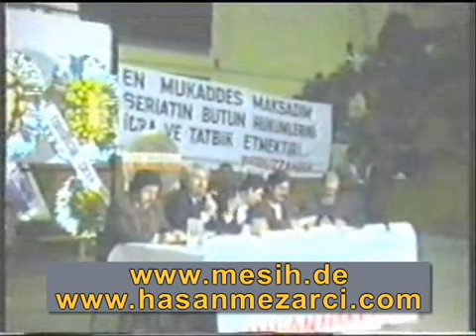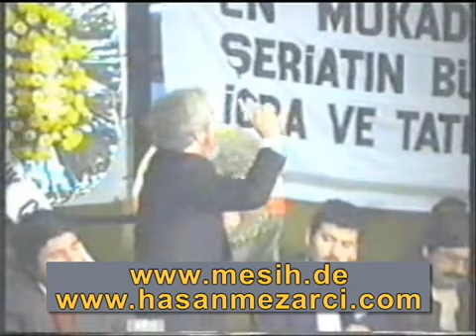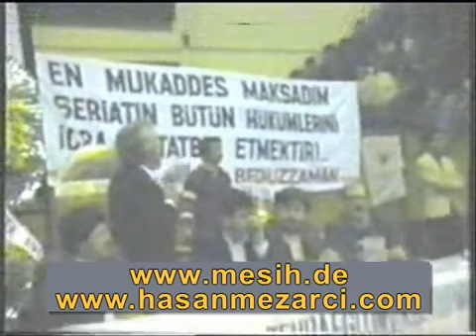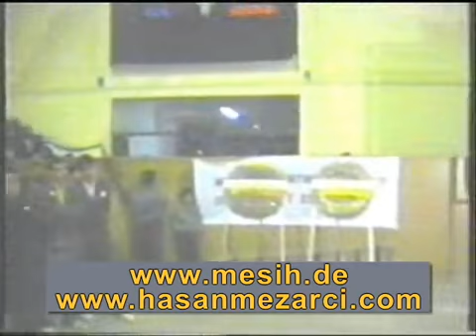Mesih (Hasan Mezarcı) Gerçeği - 9 - Tabuları yıkan adam... (Kayseri paneli)